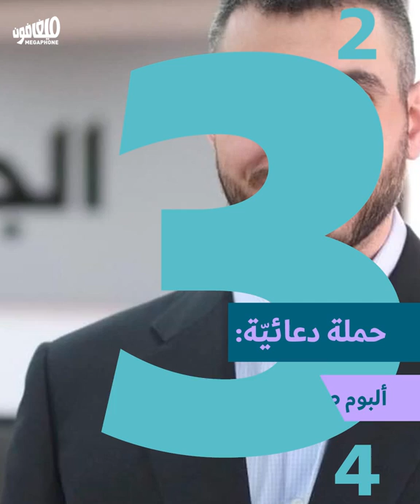Like father, like son | لو أنت بابا طب أنا مين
هذه المادة ضمن ملف - مشاهد انتخابيّة: التوريث، الوعود، والحلفاء الأعداء.
كيف تصبح وريثاً سياسيّاً في ستّ خطوات.

This content is part of the dossier - Electoral Scenes: Political inheritance, promises, and allied enemies
How to become a political heir in 6 steps.
الغاية المعلنة للانتخابات هي تمثيل مجتمع سياسي. ولكنّها أكثر من ذلك. هي لحظة تتويج الوريث السياسي، ولحظة جمع الخصوم حمايةً للنظام، ولحظة إطلاق الشعارات الرنّانة. والأهمّ أنّها أداة حكم ستفرض نتائجُها على المعارضات ابتكار أساليب جديدة للمعارضة لا ترى في الانتخابات أفقها الوحيد.

The stated purpose of elections is to represent a political community. But elections are more than that. They are the moment when a political heir is crowned, when opponents are gathered to protect the regime, and when resounding slogans are launched. More importantly, elections are a tool of governance whose results will force the opposition to come up with new methods to oppose the system that do not consider elections as the only way forward.